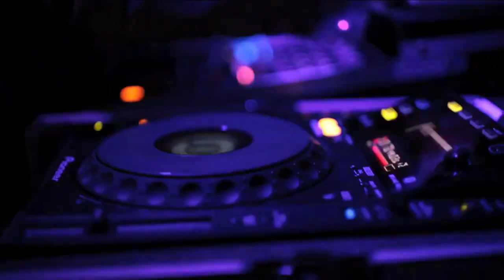Blow Up San Francisco: 7 Year Anniversary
Our friends, Blow Up, celebrated their 7th year in San Francisco!  Check out some of the action, the beautiful peeps and more.